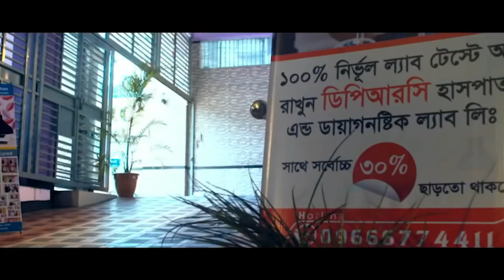PLID’র রোগী সুস্থ হওয়ার দুই মাস পর ফিরে এসে কি বললেন । আলহামদুলিল্লাহ DPRC’র চিকিৎসায় আমি সুস্থ